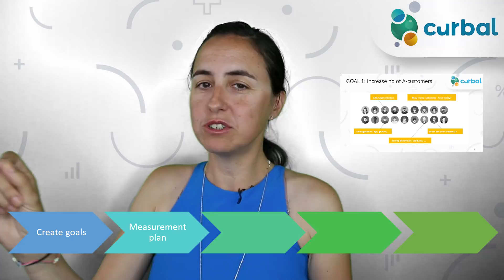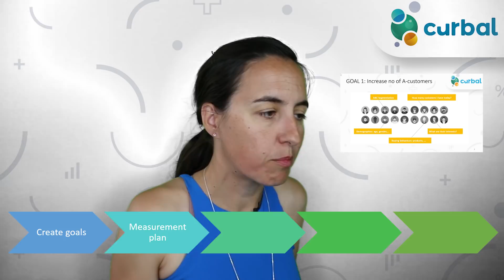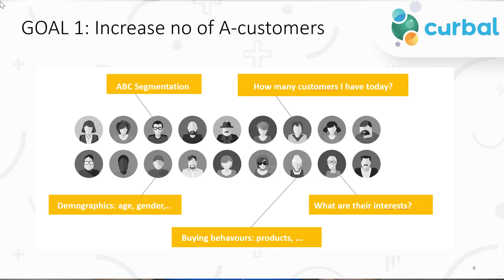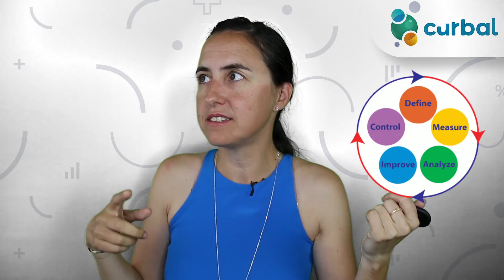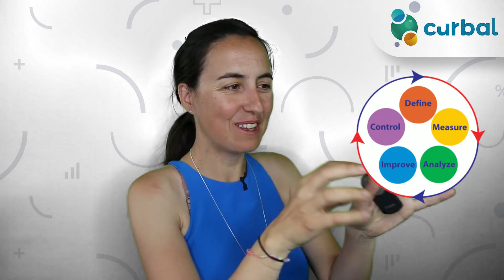Data driven decision making: How do I achieve that?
How Do I use my data so it empowers my business?
How do I make my decisions more data driven?
Which process do I use to start using my data to achieve goals and make decisions?

If you want to become more data-driven and really allow your data to empower your employees and your decisions, make sure you check this video where I go through the steps needed to accomplish that.